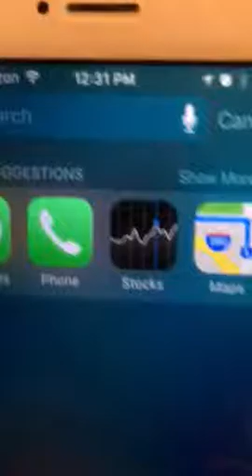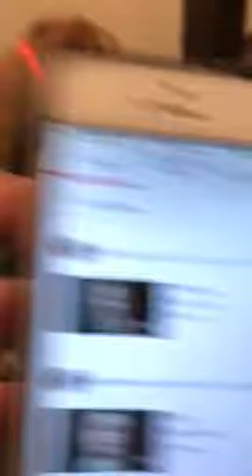Attack trash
Sub for Otis and max